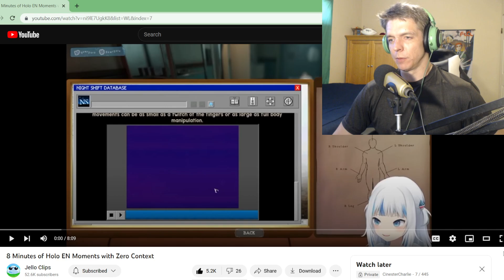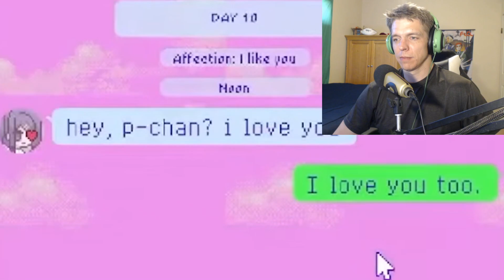8 Minutes of Holo EN Moments with Zero Context by Jello Clips Reaction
Might be one of the weider ones I've seen.  Please watch and enjoy.